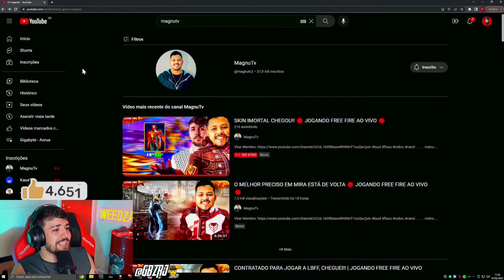WEED CAIU CONTRA SQUAD DE TOP GLOBAL NO CS RANKED E AMASSOU TODOS ELES COM O NOVO PERSONAGEM APELÃO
💰💎Clique no link para baixar Kwai, use o meu código🕵️‍♂️ (Kwai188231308) SE VOCÊ ESTÁ A MAIS DE 30 DIAS SEM ENTRAR NO KWA OU FOR NOVATO RECEBERÁ 80 REAIS pra gastar no FREEFIRE!🤑💹💶💰 BAIXANDO PELO MEU LINK E USANDO O MEU CÓDIGO AGORA!

Espero fazer o seu dia feliz
Melhores clips
Freefire GTA RP
Freitas Hudson cerol NOBRU Paulinho oloko toguro fluxo LOUD LOUD coringa Los grandes El gato Freitas freefire Brasil ganhar dinheiro

💰RESGATE 20 REAIS AGORA💎
Um presente para você! Venha a Kwai buscá-lo. É válido por um tempo limitado! Clique no link para baixar Kwai, e novos usuários podem obter até R$62!
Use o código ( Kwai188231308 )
E ganhe 20 reais na hora